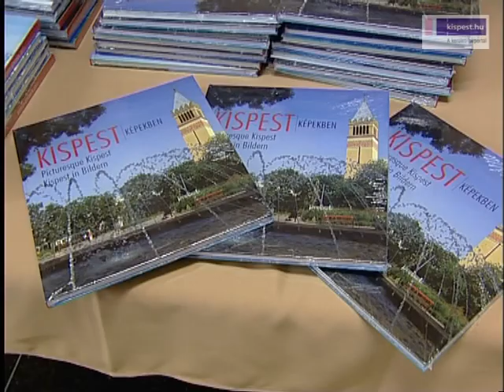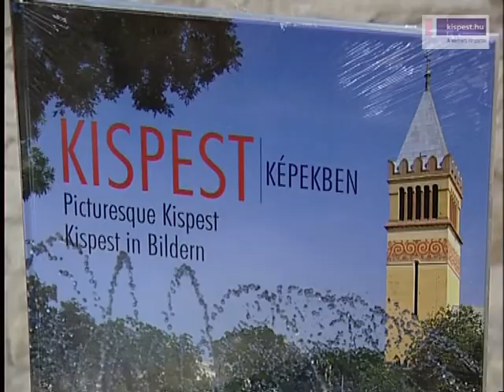Kispest képekben könyvbemutató - Burány Sándor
Kispest képekben címmel adott ki a Kispesti önkormányzat egy könyvet. A könyv célja, hogy legyen egy könyv hosszú idő után ami Kispestről szól. Burány Sándor országgyűlési képviselő is fontosnak tartja a könyv létrejöttét.